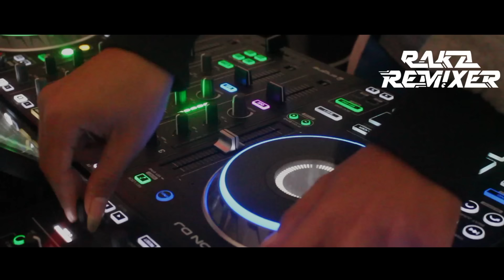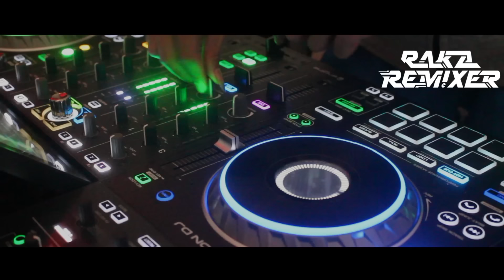SOUND VIRAL TIKTOK!!! Dj Mojang Priangan Mengkane (Bootleg)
Selamat Datang Di Channel Raka Remixer.
kali ini saya membawakan lagu SOUND VIRAL TIKTOK!!! Dj Mojang Priangan Mengkane (Bootleg)

DOWNLOAD MP3:
Cooming Soon!

- Thanks For Whatching !!!
- Thanks For Support😊RakaRemixer
- Note
Dilarang Mereuplod Lagu Kami Yang Belum Tayang 1 HARI Di Channel Kami!!!
Bila Mana Ketahuan Saya Tidak Akan Segan Untuk MengReport Vidio Anda!!!

JANGAN LUPA UNTUK CANTUMKAN LINK VIDIO ORIGINAL & NAMA SAYA DI CHNNEL ANDA!!!

Selamat Mendengarkan Musik Dari Kami & Dan Dukung Terus Karya Remixer Anak Bangsa😊🙏